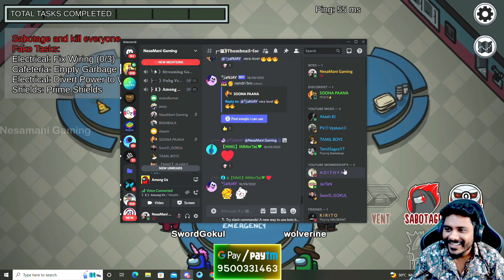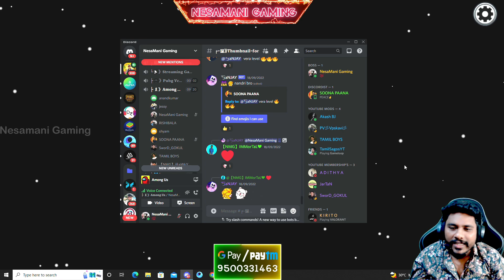World's Worst Noob Imposter 🤦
Second Channel Name : NesaMani Vlogs

               ABOUT PUBG MOBILE IN ENGLISH